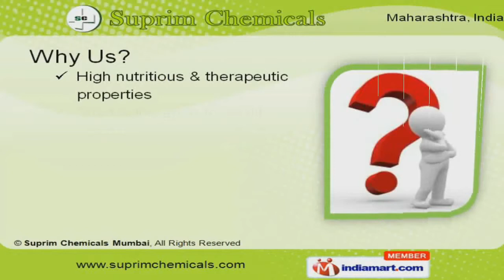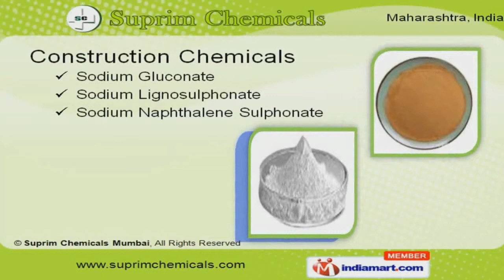Pharmaceutical Products by Suprim Chemicals, Mumbai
Welcome to Suprim Chemicals, Manufacturer, Exporter & Importer of Pharmaceuticals Ingredients & Chemicals The company was incorporated in the year 1987 at thane. Certified vendor base, high grade raw materials & stringent quality review make us the first choice of our clients. We are well known in the market for our strict adherence to quality norms, specialized R&D wing,customization & timeliness. Our product list includes wide array of Pharmaceutical Ingredients, Construction Chemicals & L Lysine Hydrochloride USP.DL Methionine B.P. & Methyl Paraben I.P. are some of our Pharmaceutical Ingredients. We provide premium grade Butyl Paraben B.P., L-threonine U.S.P. & Methyl Cobalamins. Along with that we offer Sodium Propyl Hydroxy Banzoate B.P., Zinc Sulphate Hepta Hydrate U.S.P. & Monohydrate. Our wide array of Construction Chemicals includes Sodium Gluconate, Lignosulphonate & Naphthalene Sulphonate. L Lysine Hydrochloride USP are some of our best selling products.